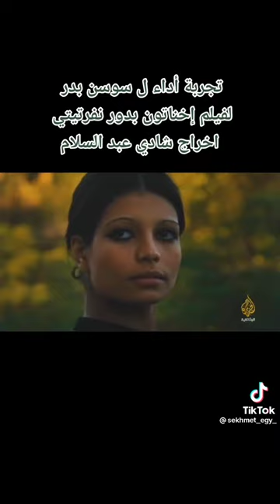سوسن بدر نفرتيتي مصر